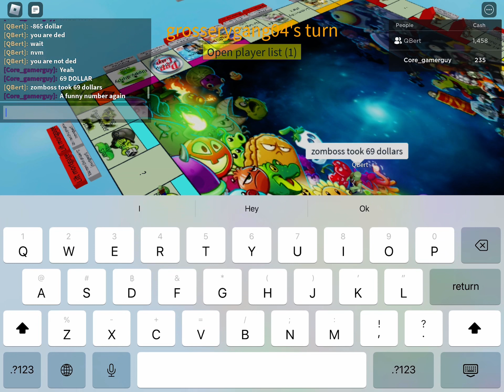Monopoly in roblox part 2 The bankrupt